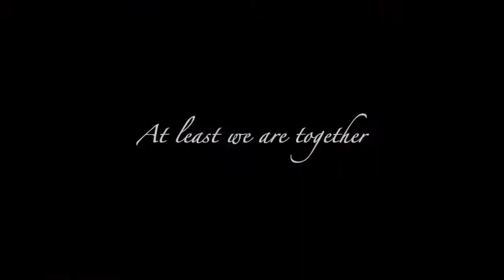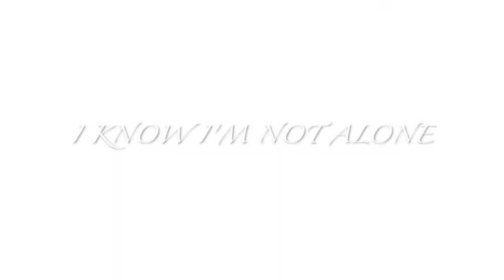Alone -Gravity Falls Edit (Re-upload)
This is a re-upload from my old channel! I was super proud of this one, so I decided to put it back up!
Sorry I hadn't been uploading. I'd honestly been feeling really upset for the last few months, but I'm working on it! I've also been practising animating so I'll share some of them in the future ^^
I wanted to thank Sacha Dragonsaurs for supporting me, so thank you friend ^^

Deviantart: Lillightfury
Wattpad: Lil Lightfury (@Mosskatani1)
Instagram: Lillightfury (also I may not update on there, but if you follow me there I WILL follow back! I always do ^^)
All the same pretty much XD

I'm also working on an edit, and if I keep working on it it'll be finished soon (the first thing I've actually been trying to do haha) as well as a MAP (multi-animator project), so I gotta do that to XD

Gravity Falls belongs to Alex Hirsch
Alone belongs to Alan Walker
Is that everything? I hope so XD